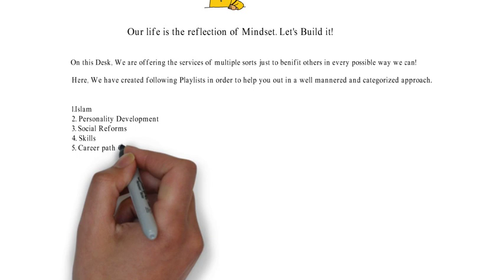Reformer's Desk Official Trailer 1